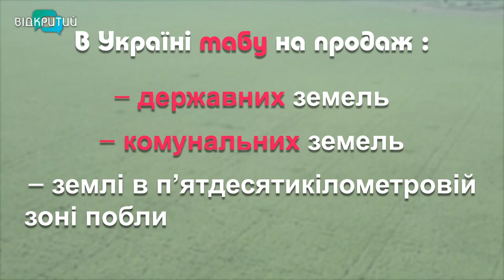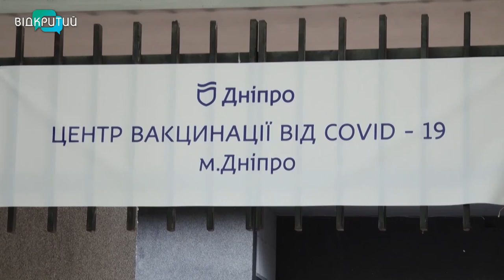Новини OPEN NEWS від 9 липня 2021 року 18:15